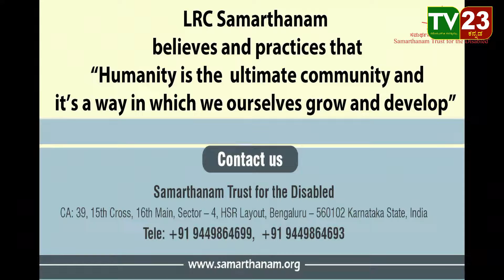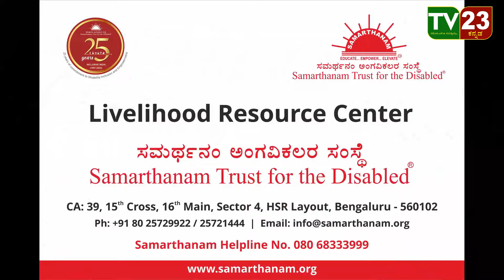67 ನೇ ಕನ್ನಡ ರಾಜ್ಯೋತ್ಸವ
ತುಮಕೂರು ಜಿಲ್ಲೆ, ಕುಣಿಗಲ್ ತಾಲೂಕು ಆಡಳಿತದ ವತಿಯಿಂದ 67 ನೇ ಕನ್ನಡ ರಾಜ್ಯೋತ್ಸವವನ್ನು ಜಿ,ಕೆ,ಬಿ,ಎಂ,ಎಸ್ ಮೈದಾನದಲ್ಲಿ ಆಚರಿಸಲಾಯಿತು ತಾಲೂಕಿನ ವಿವಿಧ ಖಾಸಗಿ ಶಾಲೆಗಳಿಂದ ಸ್ತಬ್ಧ ಚಿತ್ರಗಳು ಮತ್ತು ಸಾಂಸ್ಕೃತಿಕ ಕಾರ್ಯಕ್ರಮಗಳು ನಡೆದವು ಕಾರ್ಯಕ್ರಮದಲ್ಲಿ  ಶಾಸಕರಾದ ಡಾಕ್ಟರ್ ರಂಗನಾಥ್ ತಾಲೂಕಿನ ,ದಂಡಾಧಿಕಾರಿಗಳಾದ ಮಹಾಬಲೇಶ್ವರ ರವರು ಬೆಸ್ಕಾಂ ನ ಕಾರ್ಯನಿರ್ವಹಣಾಧಿಕಾರಿಗಳಾದ ಪುರುಷೋತ್ತಮ್ ತಾಲೂಕು ಪಂಚಾಯಿತಿ ಅಧಿಕಾರಿಗಳಾದ ಜೋಸೆಫ್ ತಾಲೂಕು  ಶಿಕ್ಷಣಾಧಿಕಾರಿಗಳಾದ ಬೋರೇಗೌಡ ಮತ್ತು ಸಂಘ ಸಂಸ್ಥೆಗಳು  ಶಾಲಾ  ವಿದ್ಯಾರ್ಥಿಗಳು ಮತ್ತು ಕನ್ನಡ ಅಭಿಮಾನಿಗಳು ಉಪಸ್ಥಿತರಿದ್ದರು.